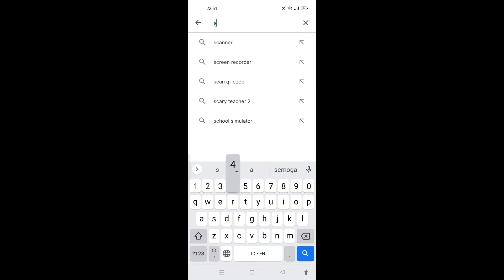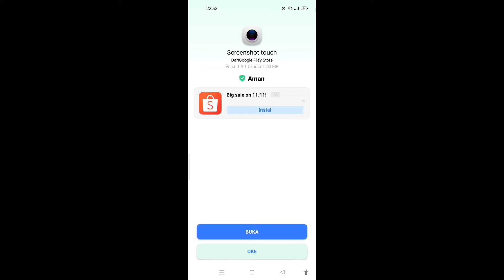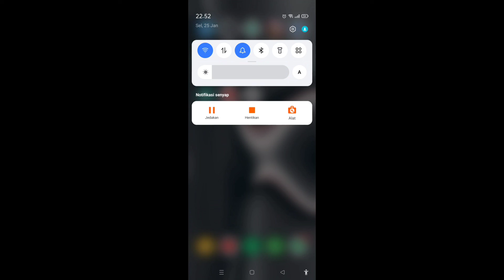Cara mengatasi tidak bisa screenshot di hp